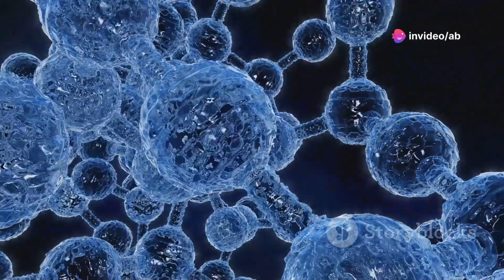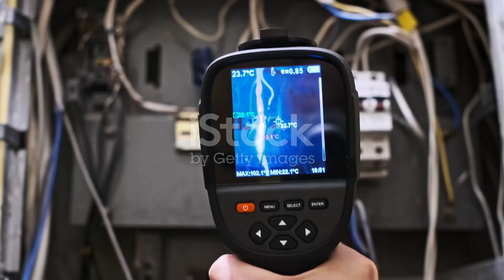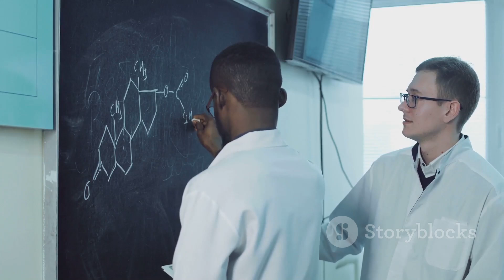Superconductors: The Key to a World Without Energy Loss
Ever wondered if electricity could flow endlessly with zero energy loss? Superconductors are the game-changers making this dream a reality. In this video, we explore the physics behind superconductors, the groundbreaking Meissner Effect, and how these materials are shaping futuristic technologies like magnetic levitation trains, MRI machines, and beyond. Discover the science of superconductivity and how it could unlock a more efficient, sustainable world. Dive in to see what the future of superconductors holds!